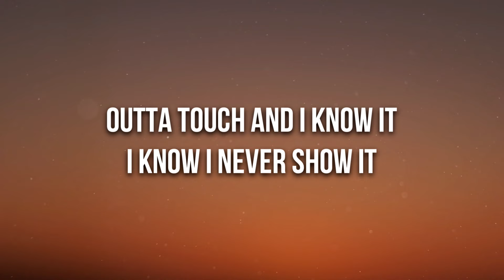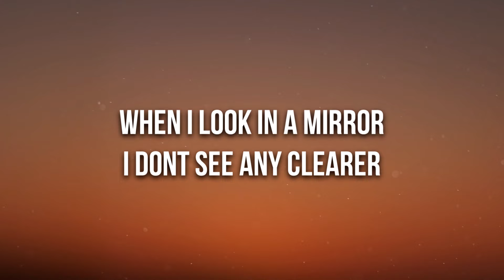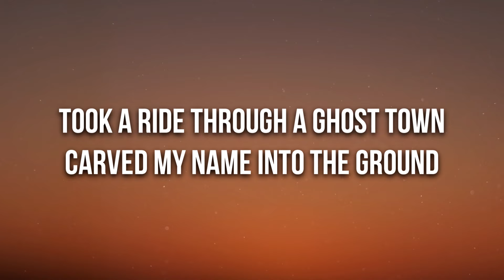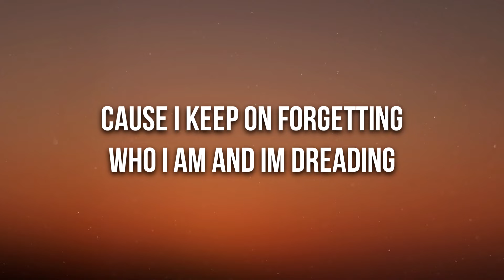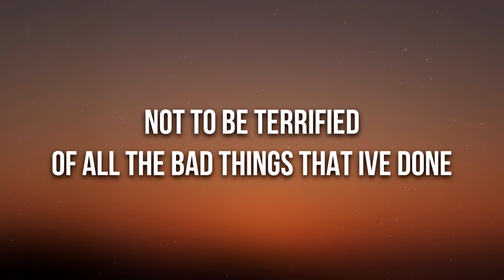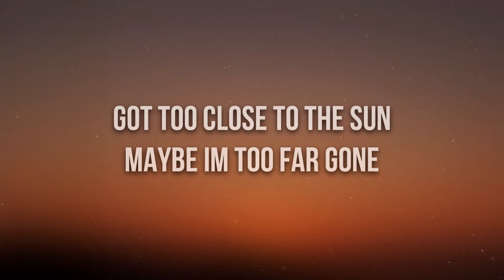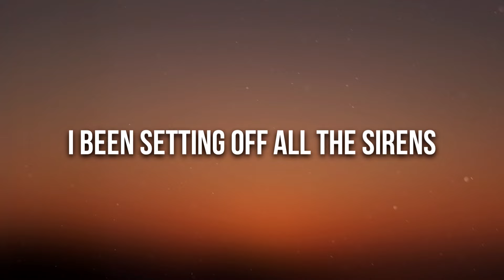Henri Werner - Nightmare (Lyrics) ft. Becca Krueger [7clouds Release]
🎤 Lyrics: Henri Werner - Nightmare  ft. Becca Krueger

Outta touch and I know it
I know i never show it
I confess
I’m not my best
When I look in a mirror
I don’t see any clearer
I’m a mess
Can’t catch my breath

Pre:
With all these pictures in my mind
Visions of what it’s like
Not to be terrified
of all the bad things that I’ve done
Got too close to the sun
maybe i’m too far gone

Ch:
I been
Setting off all the sirens
Starting to
Think my daydream maybe
is turning into a nightmare
I been
fighting for my survival
starting to think
my daydream maybe

V:
Took a ride through a ghost town
carved my name into the ground
Took my time
with every line
Cause I keep on forgetting
Who I am and I’m dreading
every night
paying the price

Pre:
And I’m so terrified